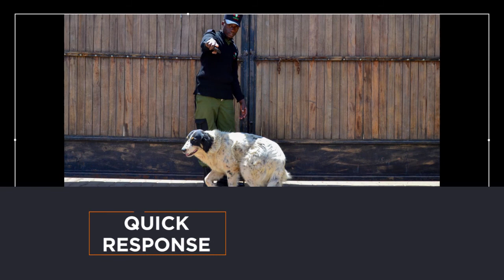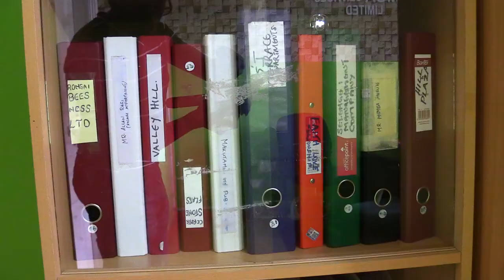Tamca Service Limited documentary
A brief story about Tamca services limited